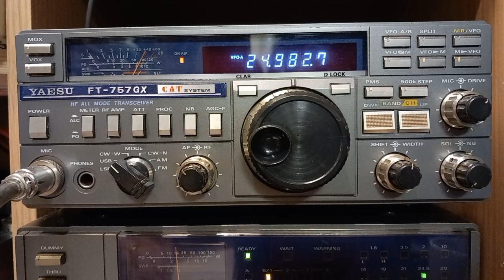CQ this morning short skip to Italy Greece, Finland and Russia FT-757GX & 5/8th vertical